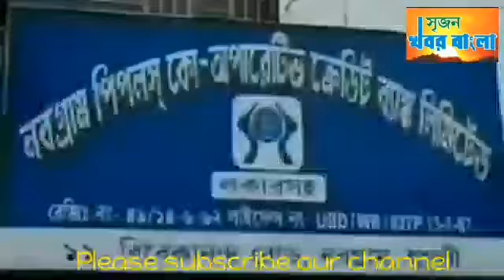28 ঘরা গঙ্গা জল ও দেড়মন দুধে 525 বছরে মাহেশের জগন্নাথদেবের স্নান যাত্রা হল মন্দিরের মধ‍্যেই।